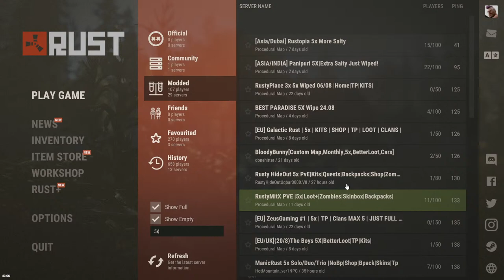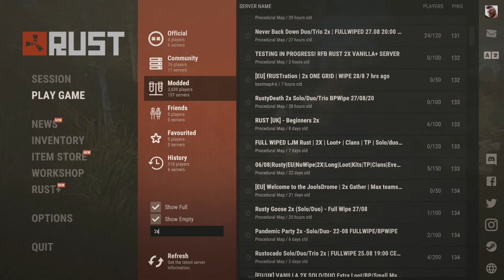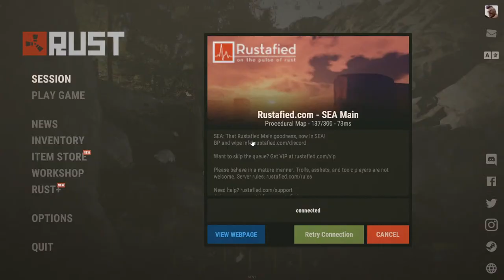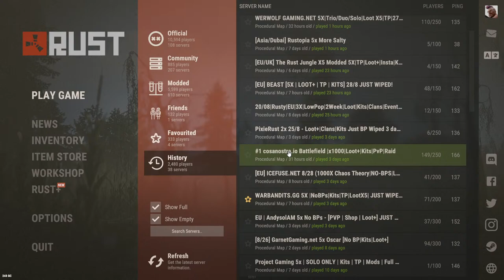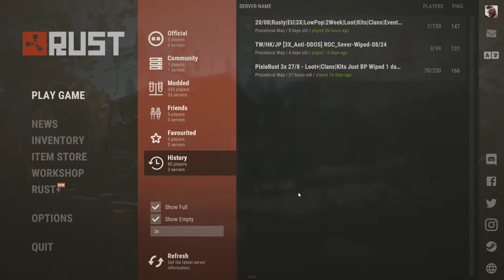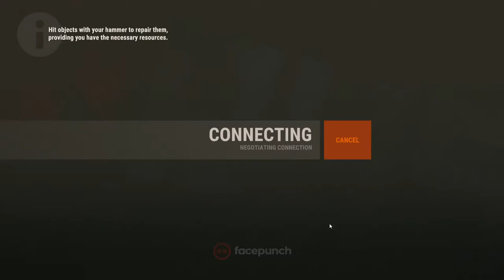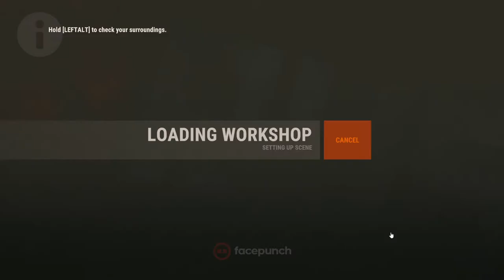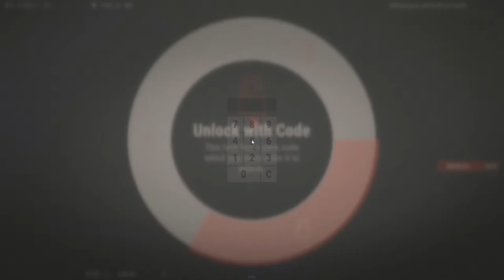RUST | Trap base o wat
🖥️ PC Specs

• Monitor :- Dell E2418HN 1920x1080,60Hz
About Wings 👦🏻

• Mihir Tandel
• 19
• Mumbai, India